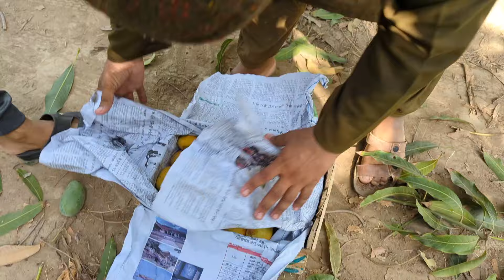World Best Mangoes | Mango Farming Sindh | Unique Mango Variety in Pakistan 🥭